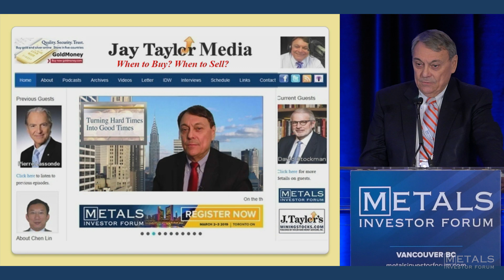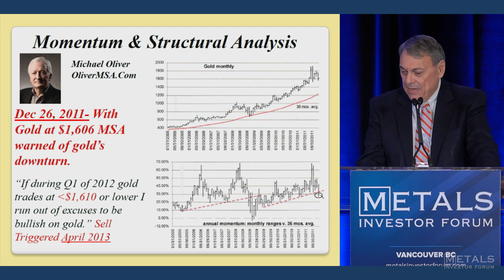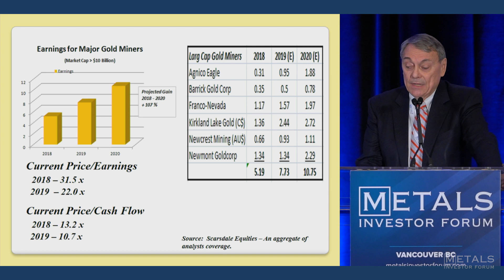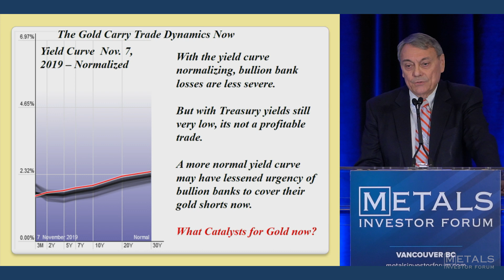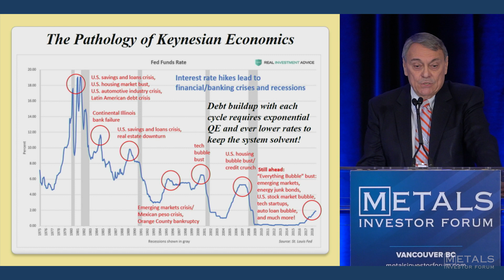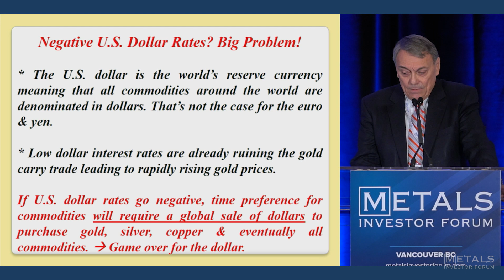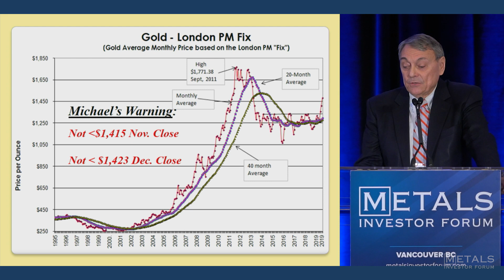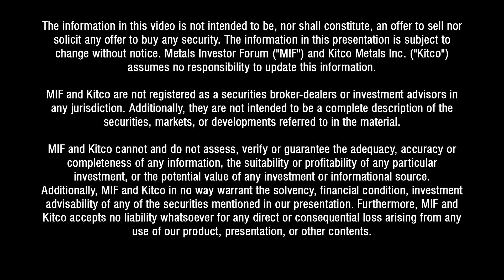Jay Taylor, J Taylor’s Gold, Energy&Tech Stocks at Metals Investor Forum on Nov 15-16 2019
MIF Nov 15-16, 2019 in Vancouver: - Jay Taylor, J Taylor’s Gold, Energy&Tech Stocks "When to buy and when to sell?".